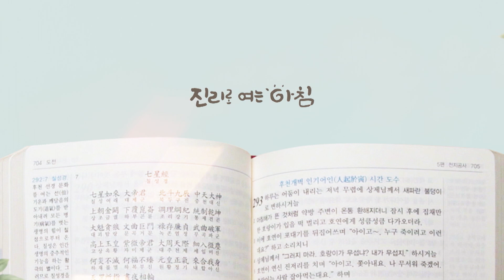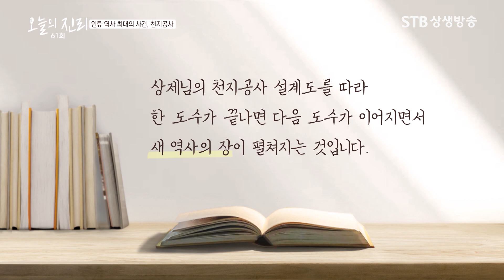오늘의 진리 61회 천지성공 인류 역사 최대의 사건, 천지공사 / 증산도 안경전 종도사님 말씀